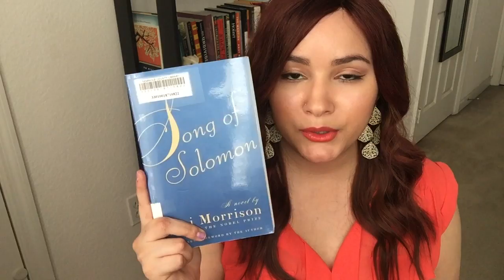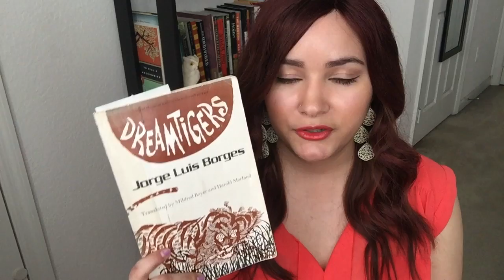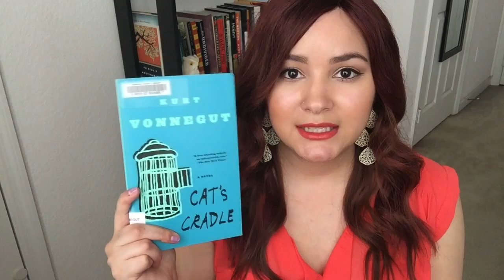Library Haul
Stopped by the library recently and scored four really great books. I'm excited to be reading these this month!

Books Mentioned:
Cat's Cradle by Kurt Vonnegut
The Woman Warrior by Maxine Hong Kingston
Song of Solomon by Toni Morrison
Dreamtigers by Jorge Luis Borges